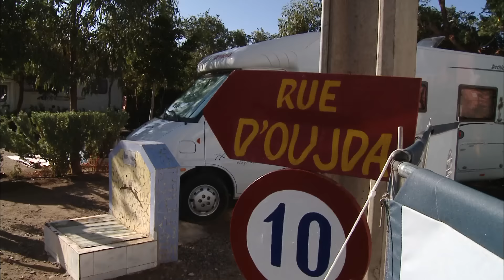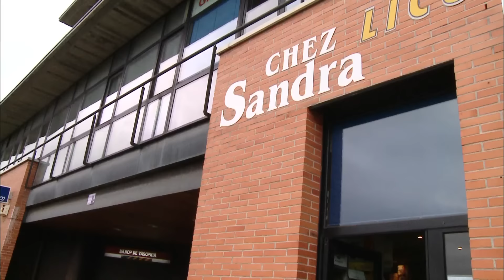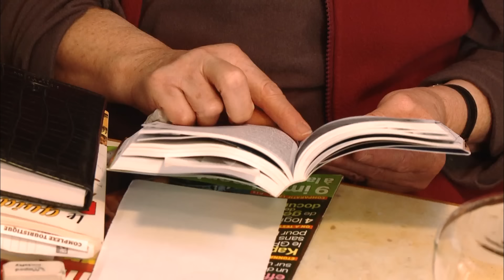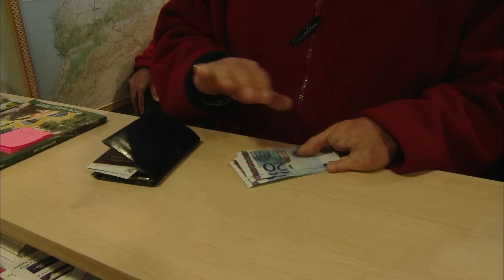Passer sa retraite au Maroc en camping-car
De plus en plus de retraité, partent vivrent au Maroc avec leur camping car.